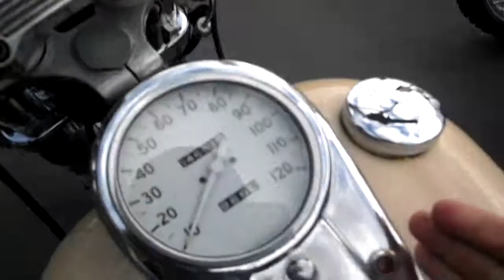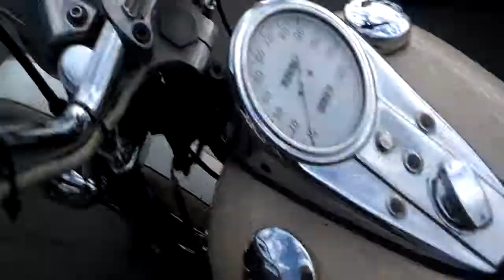77FXE Nov 15 2012